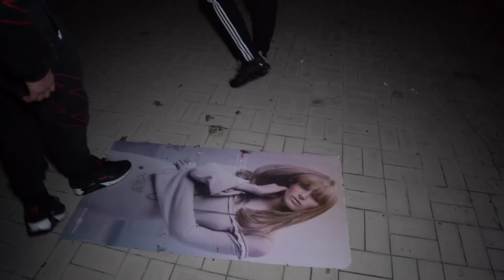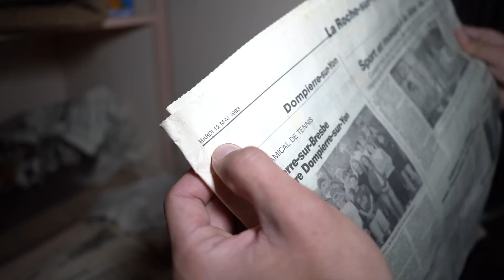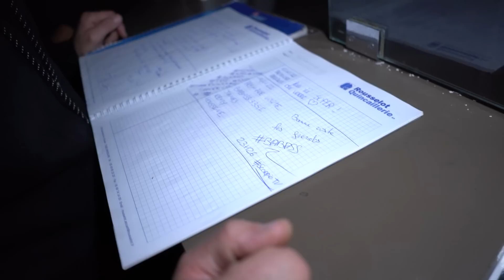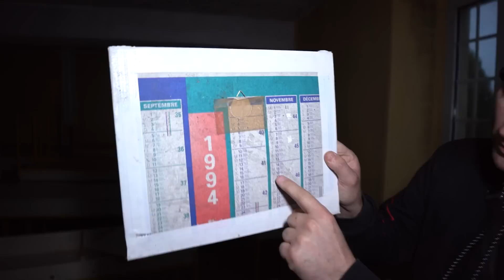ON FAIT DE L'URBEX ! (et ca fait peur)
Aujourd’hui on visite des lieux abandonnés.